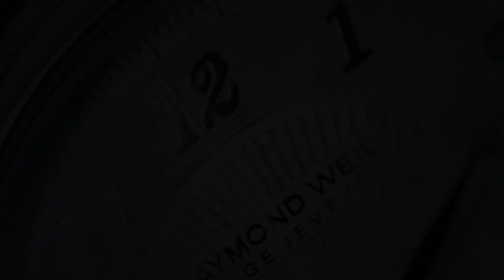Seiko Astron SSH137J1 Limited Edition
SeriousWatches is an authorised Seiko dealer and you can view this watch for sale on our site:

The Seiko Astron SSH137J1 Limited Edition is an amazing watch that brings state of the art technology together with design and an incredibly high quality level. This watch stands as a beacon of reliability and style. Seamlessly merging advanced GPS functionality, solar-power and Seiko's timeless elegance. This is the ultimate companion for the modern adventurer and traveler.

To start the watch features Seiko's latest in-house Cal. 5X53 movement. This movements connects to GPS satellites, so it automatically adjust to the local time zone, ensuring you are always in sync with the world, regardless of your location. Powering this is done by the integrated solar cells, that can charge the watch up to 6 months with a full charge. Of course the movement has a plethora of features, such as a perpetual calendar until 2100, power reserve indicator, world time (39 timeszones), dual timezones, automatic hand alignment and a power save feature.

Putting all these features in a watch is one thing, but to make it look good and comfortable is another challenge and Seiko has definitely pulled it off, by combining to notch materials and great design. To begin, the watch is made from titanium, which ensures the watch isn't too heavy (105 grams with all links) and lends the typical titanium look to the watch. The case and bracelet have a durable black coating. Additionally this special edition comes with a very comfortable silicone strap as well.

The case has a modest diameter of 42.7mm and 12.2mm thickness, which both ensure a very comfortable wearing experience, despite packaging so many features under the hood. The gorgeous dial has a unique asphalt pattern and is of course protected by sapphire glass, which has a truly Super-clear coating, that makes it seem like the glass isn't there and allows you a clear view of the wonderful depth of the dial.

The SSH137J1 has a a unique blend of styles at a quality and finishing level that feels more grand than the price tag demands and is limited to just 1200 pieces worldwide.